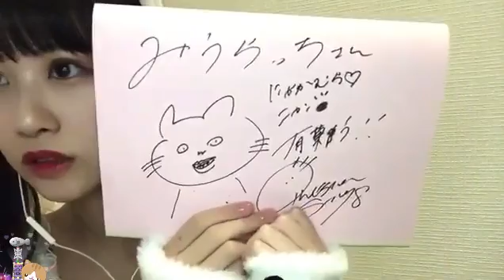ツインテール 中村舞 STU48 まいQ Mai Nakamura MaiQ SHOWROOM 210222